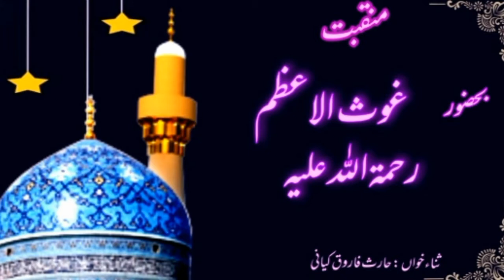Sarkar Ghous-e-Azam (RA) |سرکار غوث اعظمؒ نظر کرم خدارا|manqabat - Haris Farooq Kiani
حضور غوث اعظم شیخ عبدالقادر جیلانی  رحمتہ اللہ علیہ